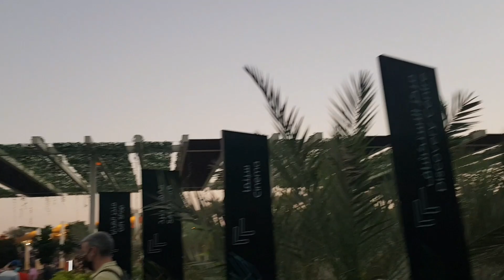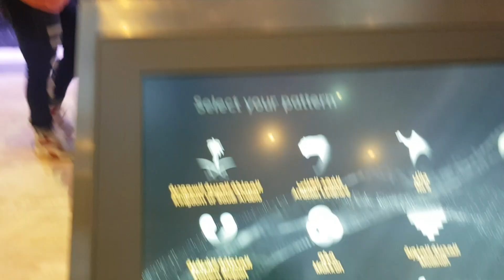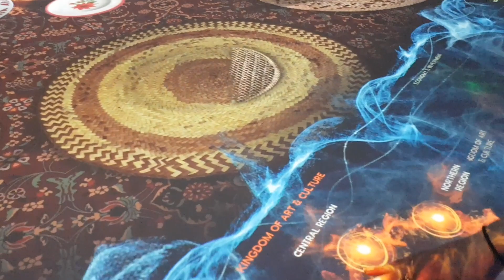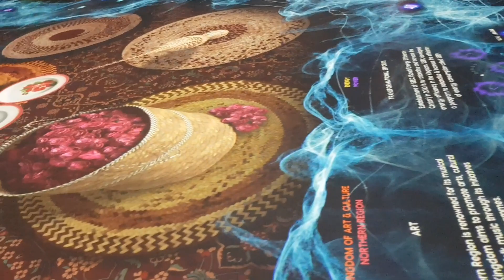Saudi Pavillion Expo 2020 | Exploring UAE